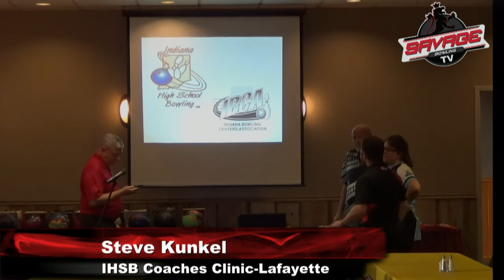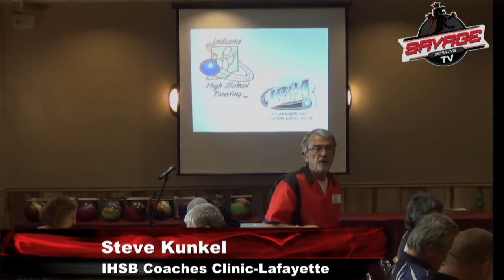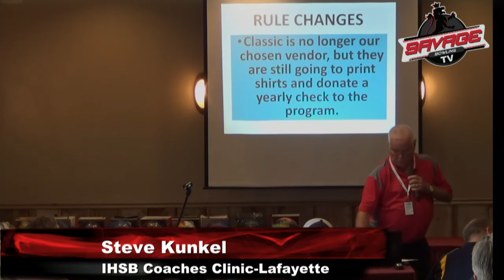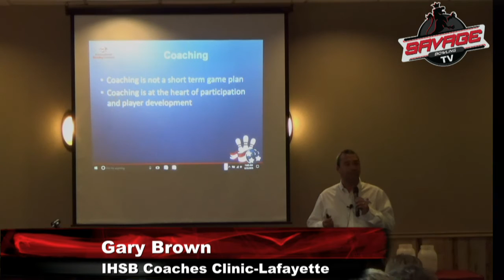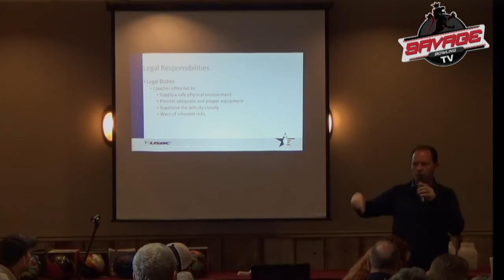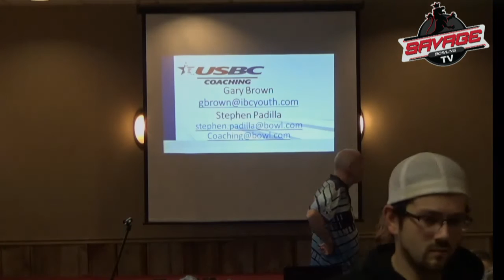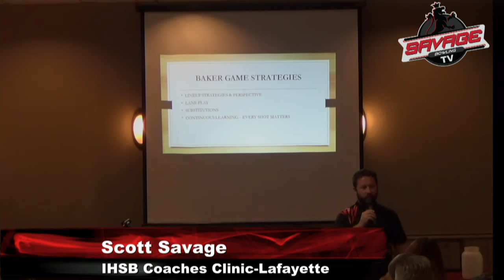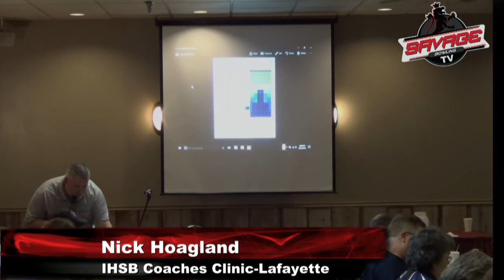IHSB Coaches Clinic Part 1